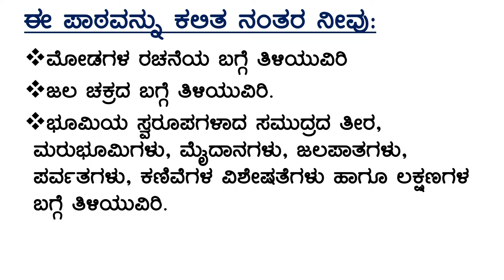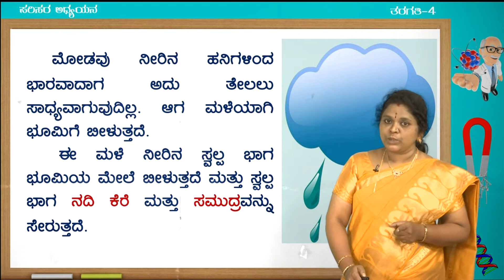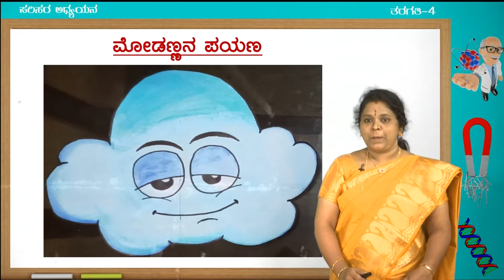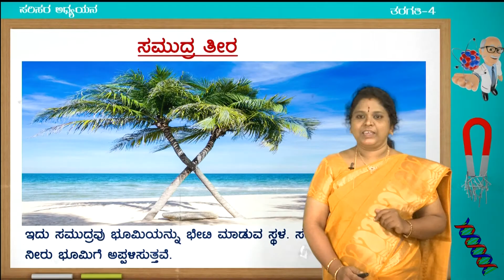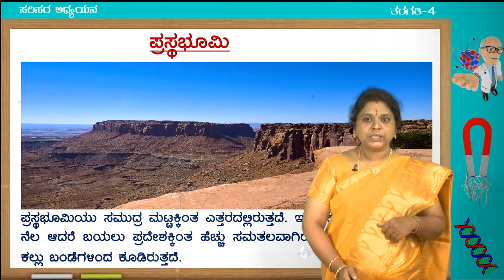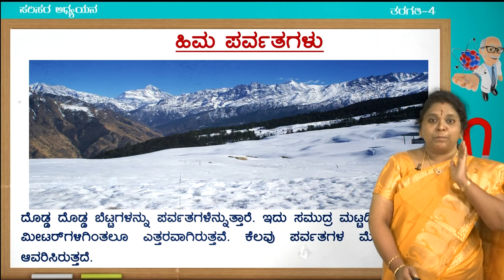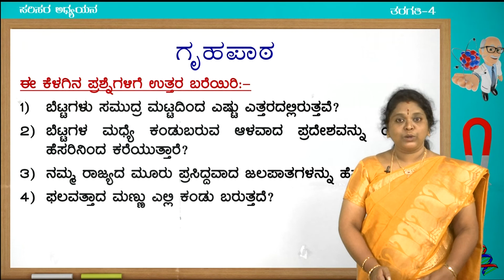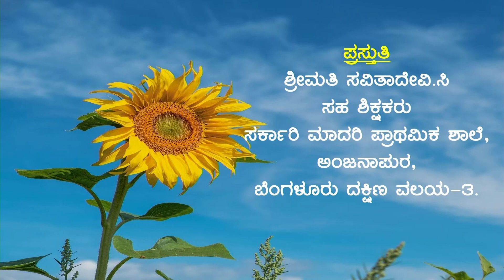Samveda 4th EVS Modanna Payana 1of3 - 4 KM EVS 14